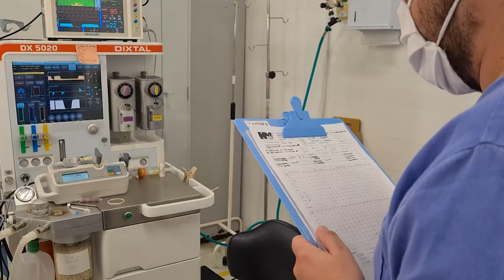Hospital Veterinário UFPR em Curitiba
O Hospital Veterinário da Universidade Federal do Paraná serve às atividades do Curso de Medicina Veterinária e também presta serviços profissionais médicos-veterinários nas áreas de clínica médica, clínica cirúrgica, teriogenologia, e de diagnósticos laboratoriais à comunidade em geral.

Assista ao vídeo e descubra como agendar o atendimento para o seu pet!